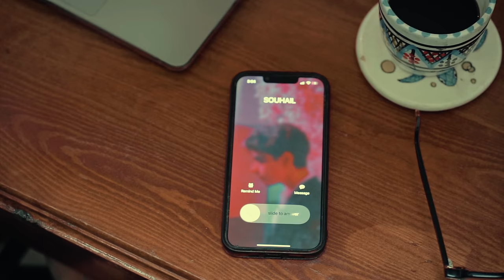Nassim Bourguiba Feat Souhail - Nsitou (Official Music Video)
Nsitou Feat  @-Souhail
Presented by @mmg.entertainment
Directed by @theplatformtunisia
Beat by Skool Beats
Mix/mas @Azizbls
thanks to Harissa le jeu et Domaine de l'olivier rouge